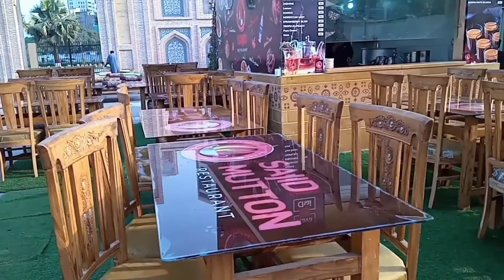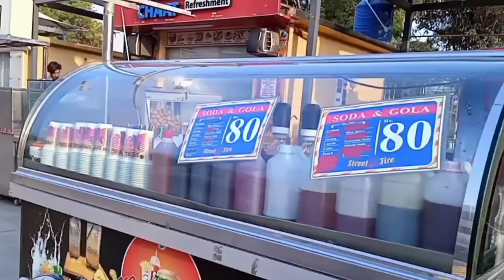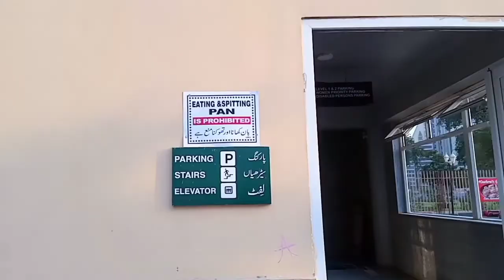People Square Karachi